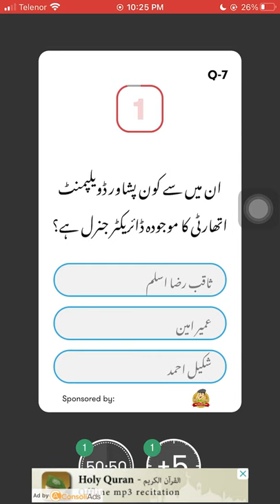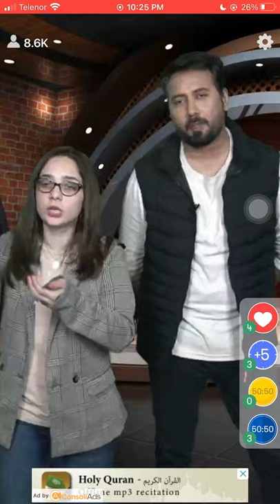Which of them is the current Director General of Peshawar Development Authority?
Do you know Which of them is the current Director General of Peshawar Development Authority? Check out the video & download the Jeeto App to participate in the live trivia show, hosted daily at 10:00 PM PKT to win exciting prizes.

Host: Rana Bobby - Juggun Kazim